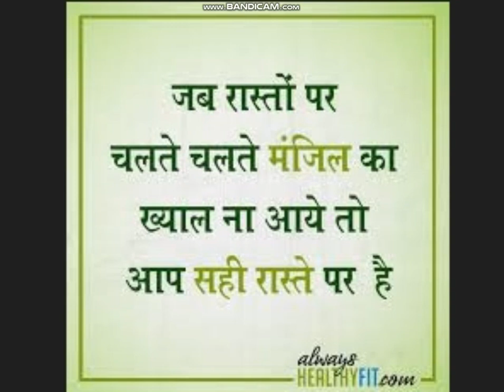इरादे मजबूत होने चाहिए